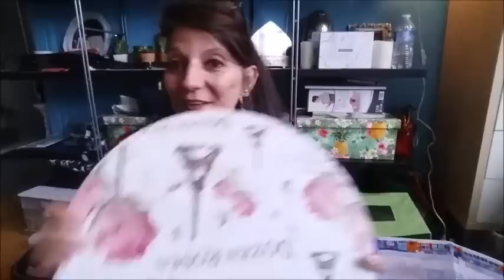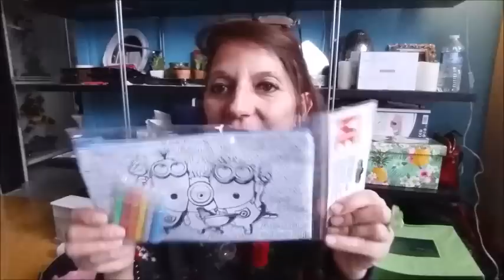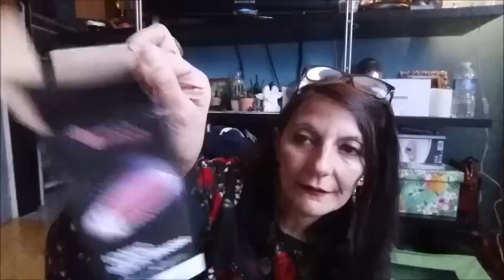HAUL ACTION OCTOBRE 2017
Waoooooo super haul Action, j'ai trouvé la nouvelle brosse ionique une tuerie, et plein d'autres nouveauté youpi. Demain samedi 14octobre je suis en live á 18h30 á demain soyez nombreux.
Si vous voulez voir d'autres vidéo Action actionnez la cloche et á bientôt pour de nouvelles aventures.